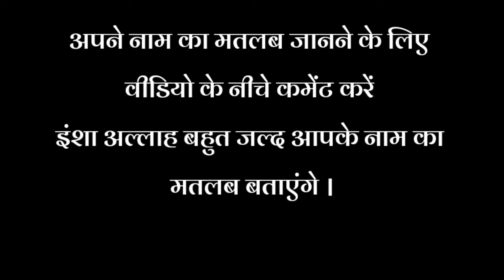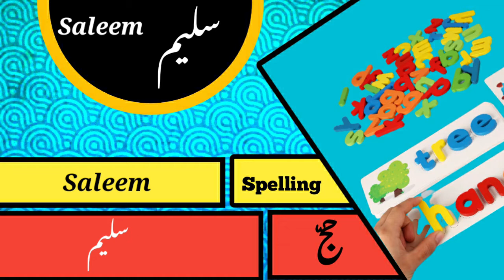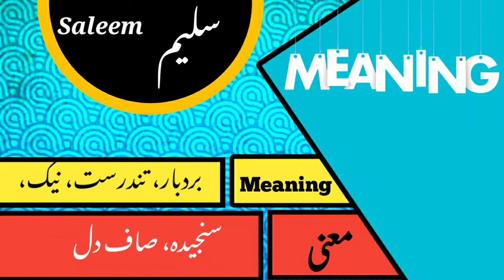Saleem Name Meaning in urdu / Saleem Naam Ka matlab kya hai / Saleem /सलीम/سلیم / Ansari Manqabat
Saleem Name Meaning in urdu / Saleem Naam Ka matlab kya hai / Ansari ManqabatSaleem Name Meaning in urdu / Saleem Naam Ka matlab kya hai / Saleem /सलीम/سلیم / Ansari Manqabat

Muslim ladkon ke new naam aur unke mayne urdu mein
muslim baby boys name with meaning
islami naam ladkon ke liye

Saleem naam ka matlab
Saleem naam wale logon ke liye lucky rang kya hai
Saleem naam wale logon ke liye lucky number konsa hai
Saleem naam wale logon ke liye lucky ston konsa hai
Saleem naam wale logon ke liye lucky din konsa hai
Saleem naam wale logon ke liye lucky metal (धातु ) konsa hai